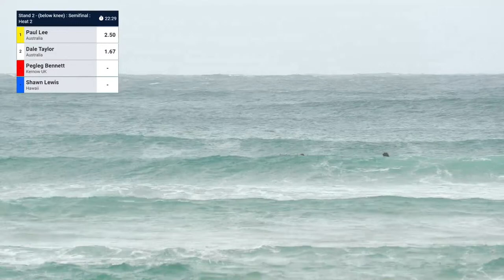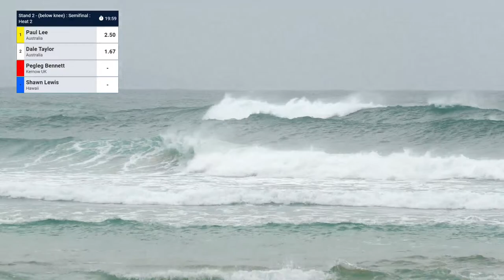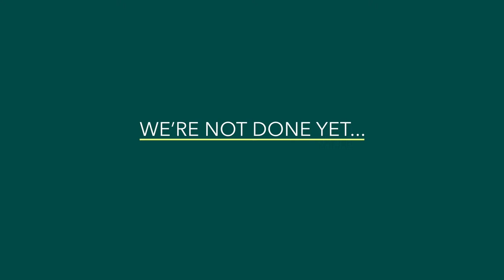Blackmores Australian Pro Adaptive Surfing Championship - Day 4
Watch all the action LIVE from Byron Bay, Australia. for more information.